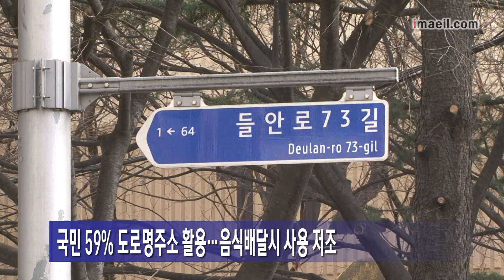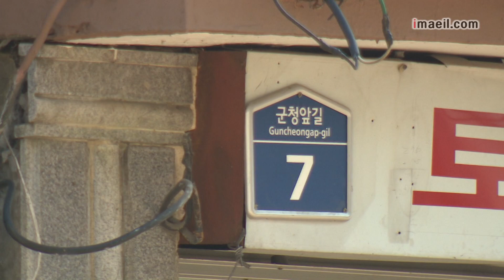매일영상뉴스 0808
-교황 방한때 박 대통령이 공항서 직접 영접
-권영진 대구시장, 지역 문화예술계와 소통
-경북도 '2017년까지 수출 700억달러 달성' 전략 추진
-국민 59% 도로명주소 활용…음식배달시 사용 저조
-주말 대구경북 태풍 할롱 간접 영향권